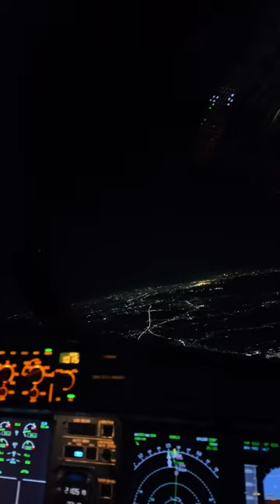PVG 🛫 MNL, let’s take a red-eye flight together – flying through the night and arriving at dawn.